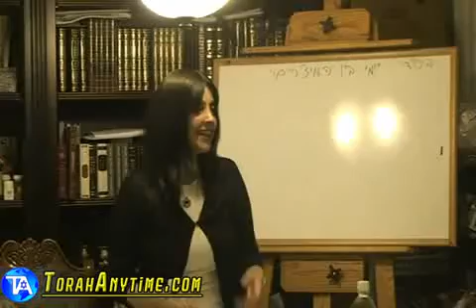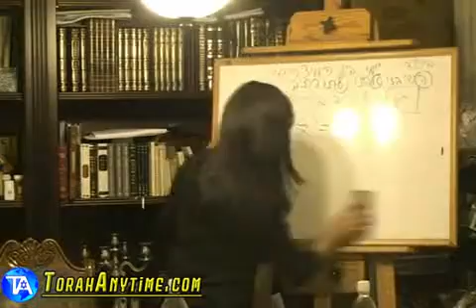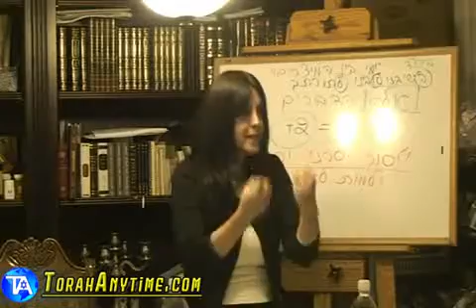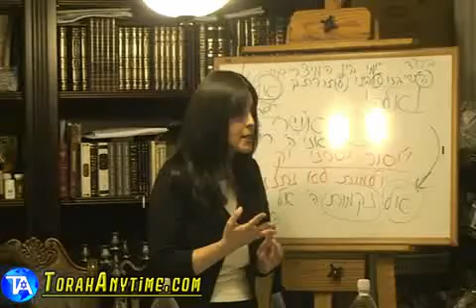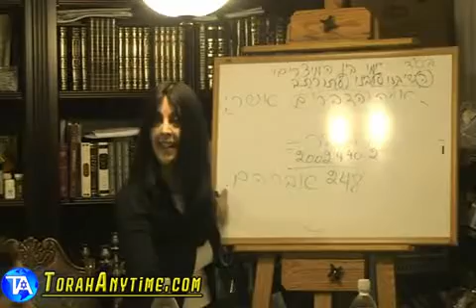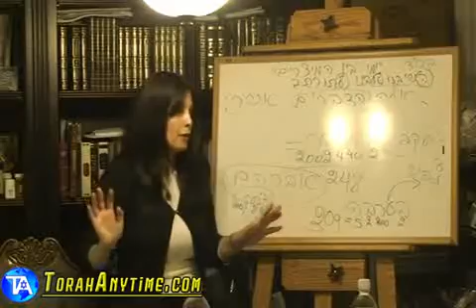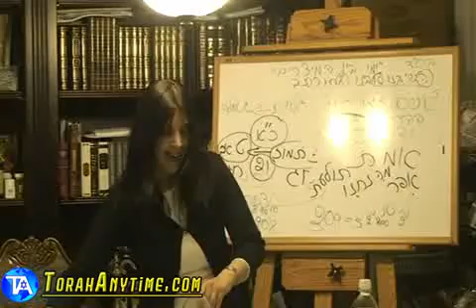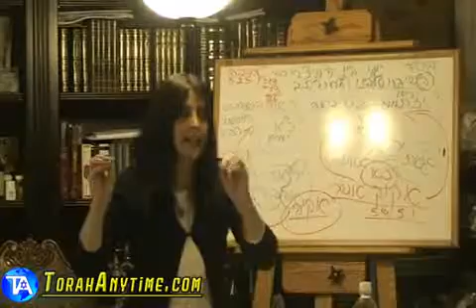16 Rosh Chodesh Av HEBREW 2009 07 21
Mrs Iris Odani Elyashiv